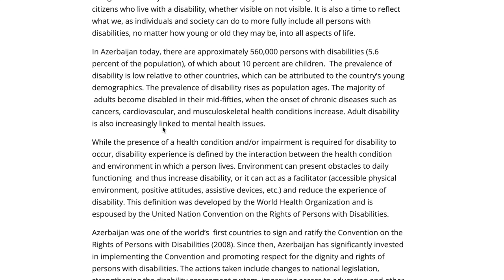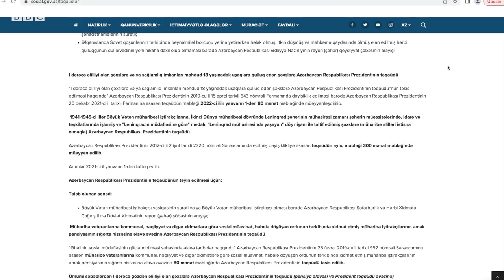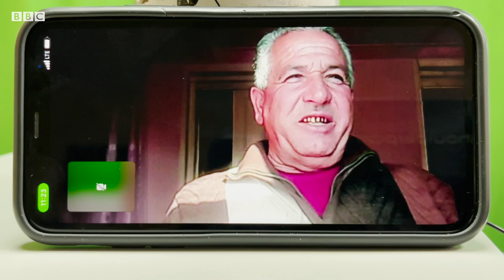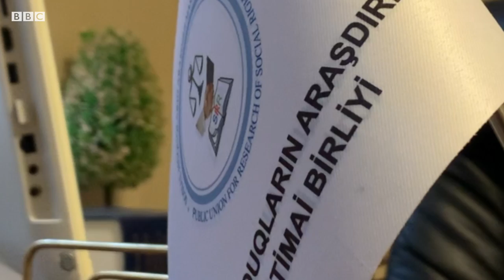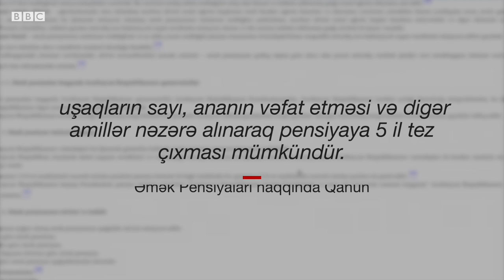Azərbaycanda xəstə yaxınına qulluq edən 97 min şəxsin əmək hüquqları niyə tanınmır?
Azərbaycanda xəstə yaxının aqulluq edən bəzi şəxslər əmək hüquqlarının tanınmamasından gileyllidirlər.
Hüquqşünasların bildirdiyinə görə, Azərbaycan qanunvericiliyinə görə, xəstə ailə üzvlərinə qulluq edən şəxslərin əmək münasibətlərinin tanınması mümkün deyil.

Dünya Bankı bildirir ki, hazırda ölkə əhalisinin 560 min nəfəri və ya əhalinin 5,6 faizi əlilliyi olan şəxsdir. Onların 10 faizini uşaqlar, 97 min nəfəri isə xüsusi qulluğa ehtiyacı olan şəxslərdir. Ölkədə 97 min nəfər I dərəcə əlilliyi olan ailə üzvünə qulluq edir.

Əmək və Əhalinin Sosial Müdafisi nazirliyindən BBC-yə bildiriblər ki, xəstə ailə üzvünə qulluq edən şəxslərdən 47 min nəfəri yetkinlik yaşına çatmamışlara, 50 min nəfər isə yetkin şəxslərə qulluq edənlərdir.
Xəstə ailə üzvünə baxanlar 80 manat sosial müavinət aldıqlarını desələr də, həm müavinətin azlığından, həm də gördükləri bu ağır işin əmək fəaliyyəti kimi rəsmiləşdirilməməsindən gileylidirlər.